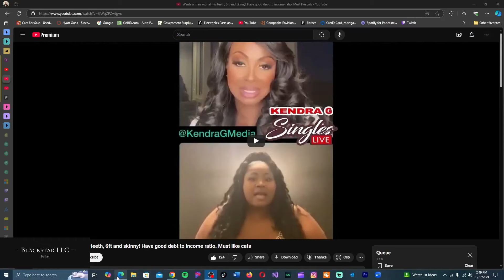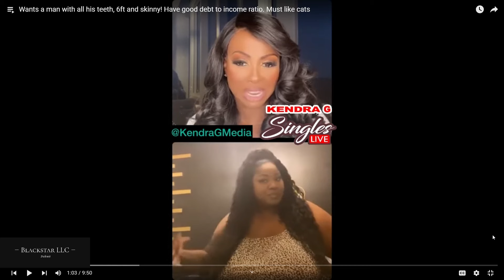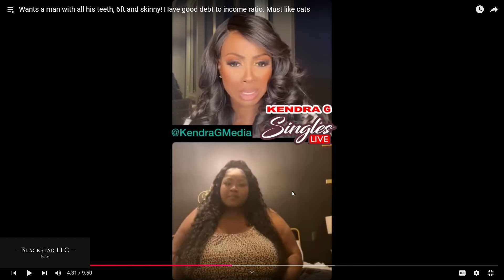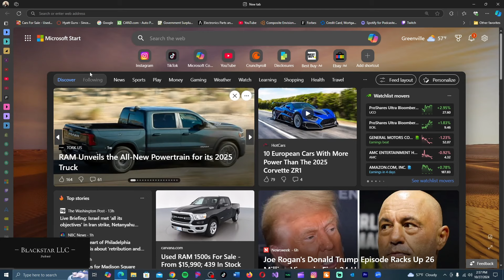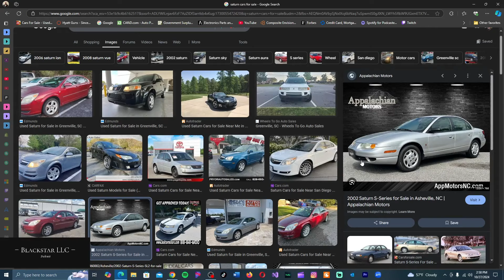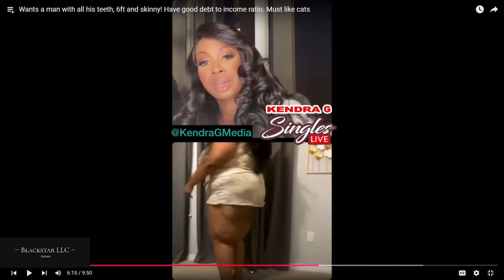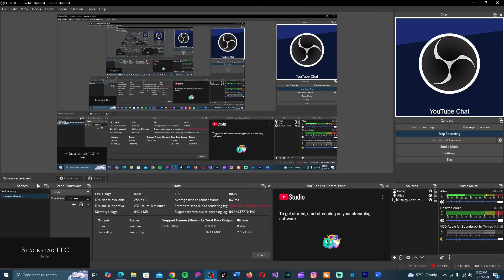She Wants A Man That 6 Ft Tall, Skinny, And Have Good Debt To Income